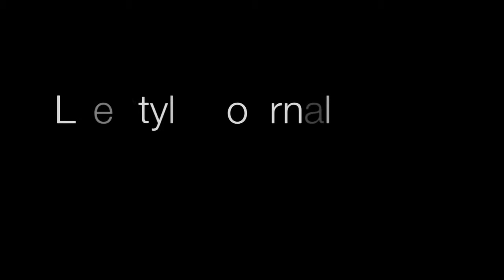GRAFF.mov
GRAFF Basel 2011 New watch